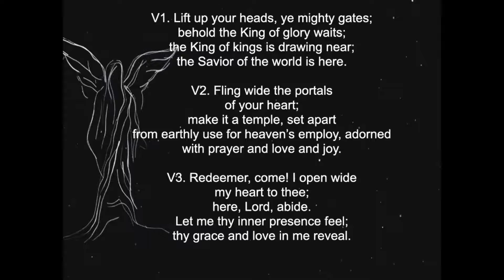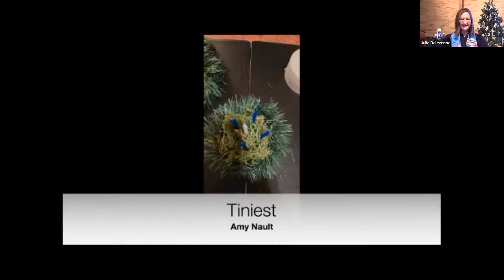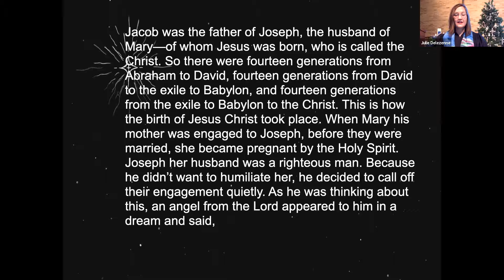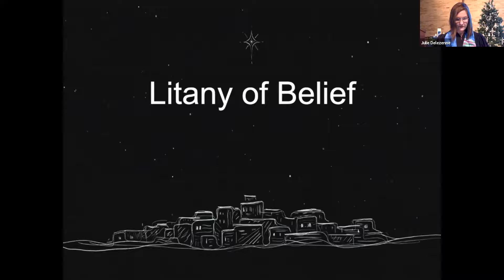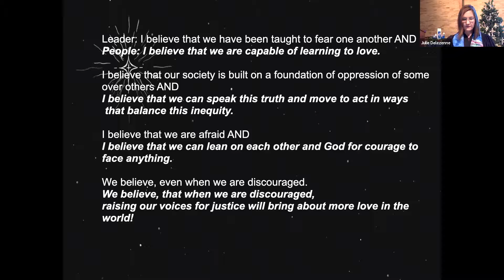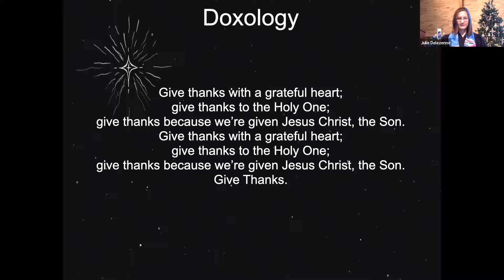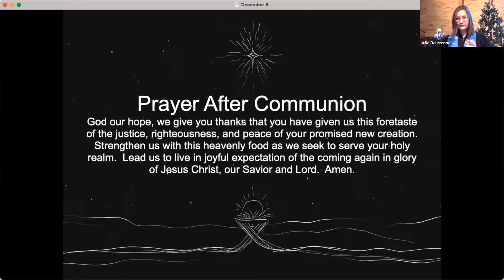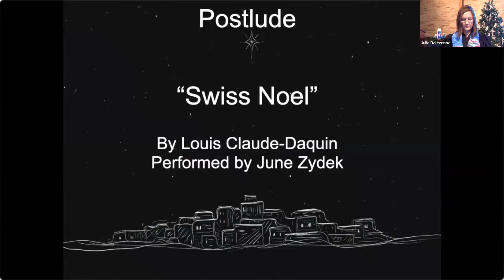Worship, Sunday, December 6, 2020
Advent 2, "I Believe in Love", Rev. Julie Delezenne preaching